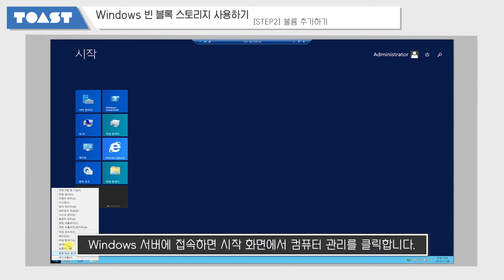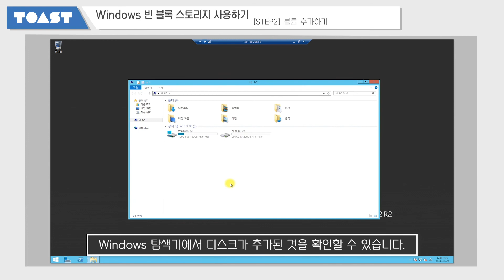YOUTUBE 13 Windows 빈 블록 스토리지 사용하기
NHN Cloud 클라우드 서비스 사용자 가이드 영상입니다.